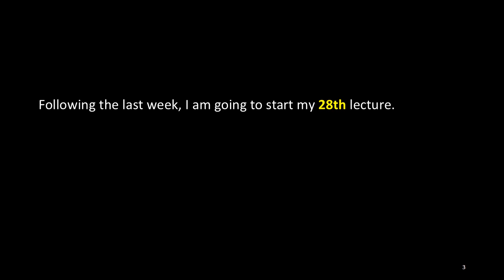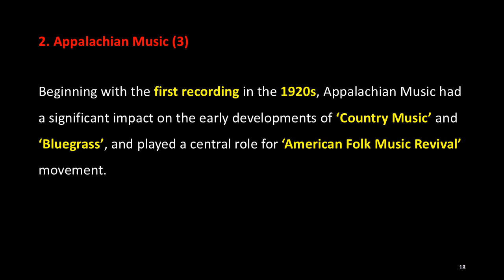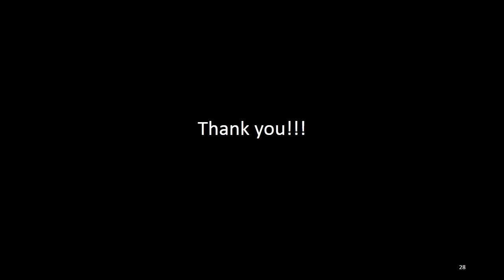28. World Music: America, ACJ Music Academy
I am going to introduce some of the music in the lecture with a brief overview of the lecture by the lecture’s order every Saturday.

The 28th lecture for today is "World Music: America".

This lecture was the 28th lecture of “ACJ Music Academy”, which was held on 7 November 2015.

‘American folk music’ includes a variety of genres of music, of which traditional American music is called ‘Roots Music’.

‘Roots music’ is a wide-ranged music category, including ‘Gospel’, ‘Appalachian Music’, ‘Cajun Music’ and ‘Native American Music’.

These music are both native music in America and the music developed in America from the foreign countries, and they are called Roots music because they were served as the basis for the music later developed in America.

Some examples of Roots music are as follows.

1. Cajun Music
A typical ‘Louisiana’ music, rooted in the French-speaking ‘Acadian’ ballads in Canada. Cajun Music is often mentioned along with ‘Zydeco’, based on the ‘Creole’ and influenced by Cajun Music, both of which have the same origin from Acadia. This French-Louisiana music has influenced American popular music for decades, especially ‘Country Music’.

2. Appalachian Music
Traditional music from the ‘Appalachian’ region of the eastern America. It is rooted in a variety of European and African music, including English ballad songs, Irish and Scottish traditional music (especially fiddle music), hymns and African-American blues. Beginning with the first recording in the 1920s, Appalachian Music had a significant impact on the early developments of ‘Country Music’ and ‘Bluegrass’, and played a central role for ‘American Folk Music Revival’ movement.
The main instruments used to play the Appalachian music are banjos, American fiddles, dulcimers and guitars.
Country and Bluegrass artists such as ‘Loretta Lynn’, ‘Dolly Parton’, ‘Earl Scruggs’, ‘Chet Atkins’ and ‘Don Reno’ were significantly influenced by traditional Appalachian music.

3. Oklahoma/Southern Plains of America
Native Americans used songs and musical instruments, and for them music and dance were essential elements of their social activities. The musical center of the Native Americans in the Southern Plains was the ‘drum’, which was called the ‘heartbeat’ of Native American music in the Plains. Most of these genres can be traced back to hunting and war activities, which are the basis of plain culture. During the period of ‘Indian Reservation’, the Native Americans used music to soothe boredom and despair and they exchanged songs and dances with their neighbors, which is a part of the modern ‘powwow’ roots between tribes.

Today, I will introduce 3 music as follows:

1. J'ai Passe Devant ta Porte-The Balfa Brothers (Cajun Music)
2. The Grave of Little Mary Phagan-Fiddlin' John Carson (Appalachian Music)
3. Prophecy Song–Joanne Shenandoah (Native American Music)

You can listen to all the songs from following YouTube link.

Next week, I will lecture "World Music: Australia" as my 29th lecture.